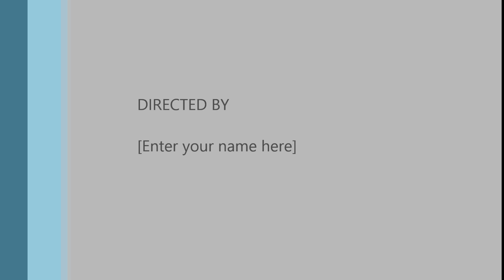Laaele Warev London'ae London'ae waare ware mase hai cameth By Sheela Zargar in Canada In a marriage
new kashmiri Song by  Zargar Sheela
Laale warev London'ae London'ae
waari waarei mase hai sameth saare